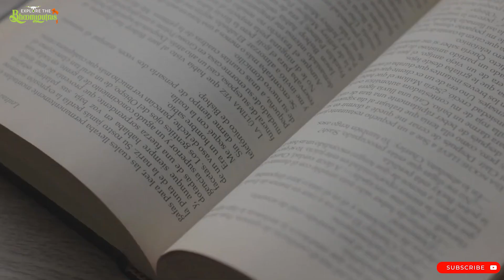फलो का राजा आम | VARIETY OF MANGO | आम की पहचान | आम की जाणकारी | KNOWLEDGE ABOUT MANGO | PART -1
फलो का राजा आम
 MANGO VARITY
 आम की पहचान
 आम की पुरी जाणकारी
 TOTAL KNOWLEDGE ABOUT MANGO
TOTAL VARIETY OF MANGO
आम की कुल किस्म